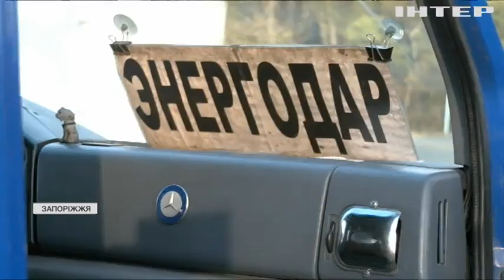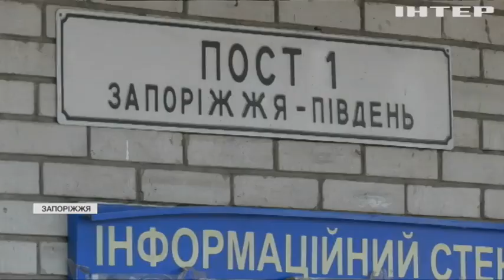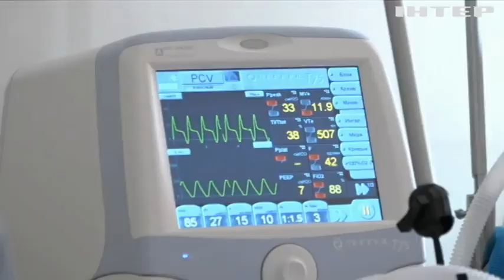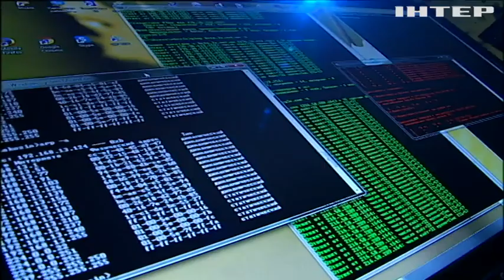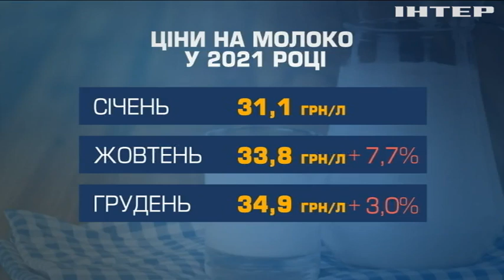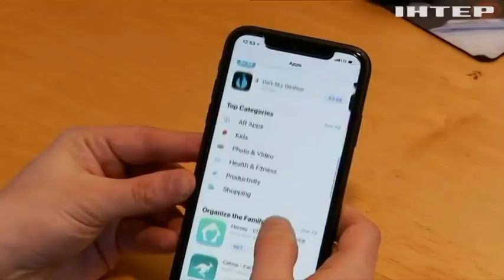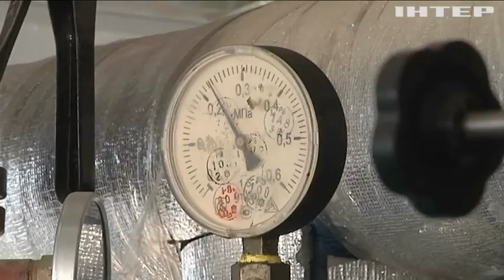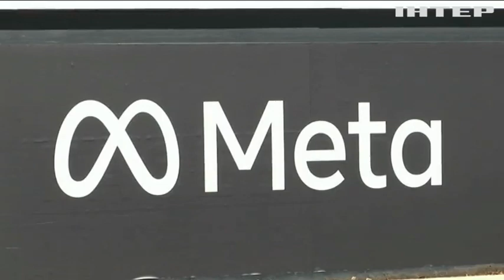Новости 12.00, выпуск за 29 октября 2021 года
Дивіться у випуску:
Світ потребує астрономічних грошей на ліки від ковіду.
Вартість газу для споживачів до кінця опалювального сезону не перевищить вісім гривень.
У Туреччині висохло озеро Туз.